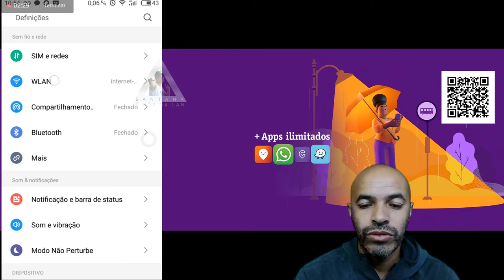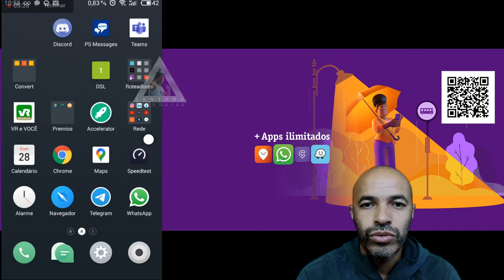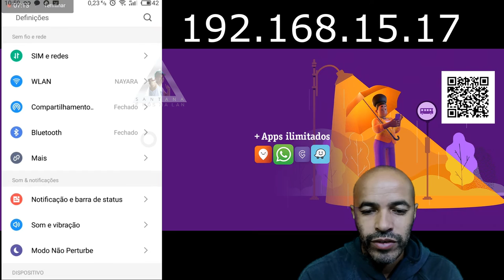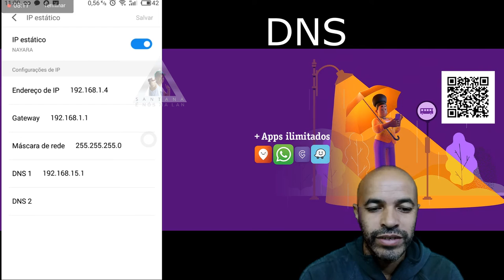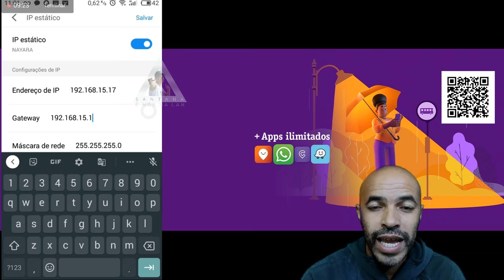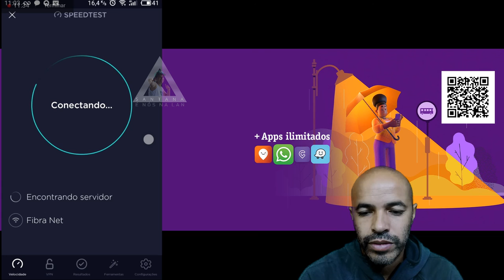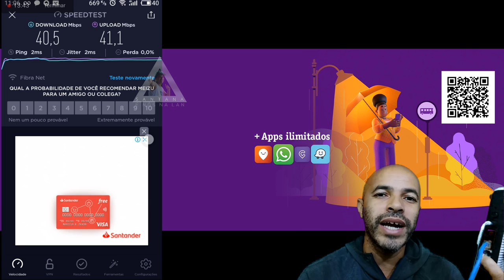Vivo Como Usar Model Roteador DSL Como Escravo na HGU Fibra